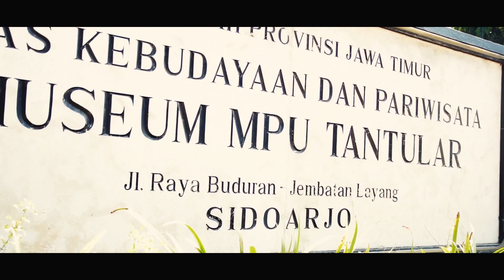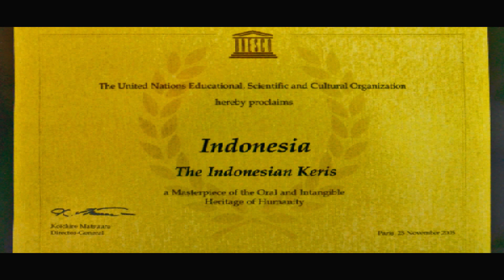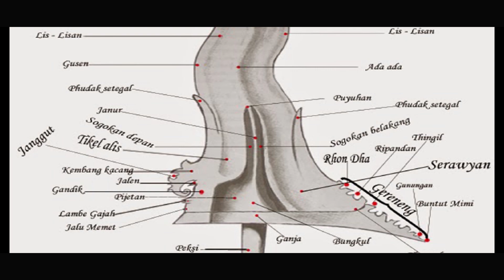Koleksi Keris Museum Mpu Tantular - Mahakarya Keris Nusantara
Keris adalah salah satu karya Adiluhung bangsa Indonesia yang sejak tanggal 25 November 2005 telah diakui oleh UNESCO sebagai salah satu warisan budaya dunia yang disebut " The Masterpiece of the Oral and  Intangible Heritage of Humanity". Sebagai karya yang Adiluhung, keris memiliki tata nilai yang sekaligus membentuk identitas dan karakter bangsa Indonesia. Keris sebagai warisan budaya asli bangsa Indonesia di dalamnya terdapat aspek sejarah, aspek fungsional, aspek tradisi, aspek filosofis, aspek simbolis serta aspek seni dan aspek teknologi. Dengan segala aspek yang dimilikinya, Keris menjadi salah satu pedoman untuk berperilaku secara individual mapun secara sosial yang berperan membentuk mentalitas bangsa Indonesia yang berkarakter budaya.

Salam Museum